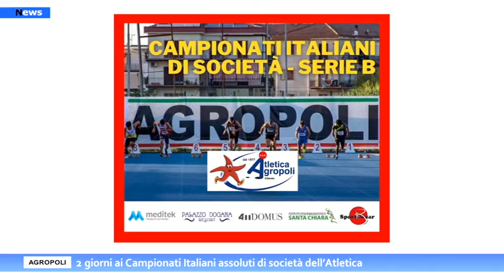Agropoli, - 2 giorni ai Campionati Italiani assoluti di società dell’Atletica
Con i Campionati Italiani assoluti di società – Finale B, in programma il 18 e 19 Settembre, la magia della grande atletica torna ad Agropoli!
Oltre 20 squadre provenienti da tutta Italia
Centinaia di atleti pronti a sfidarsi in una due giorni di grande sport, sull’azzurro della pista Pietro Mennea, per portare in alto il nome della propria società di appartenenza
Uno staff giovane ma con un importante bagaglio di esperienza, pronto a tutto per accogliere al meglio atleti, tecnici ed accompagnatori